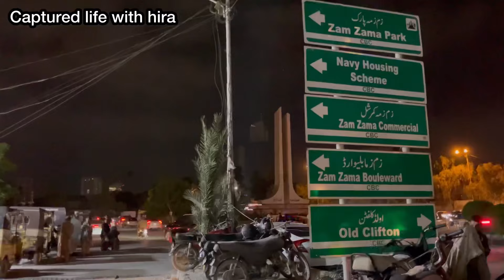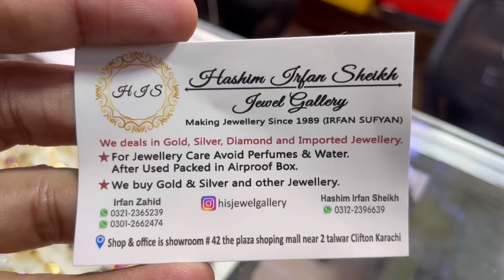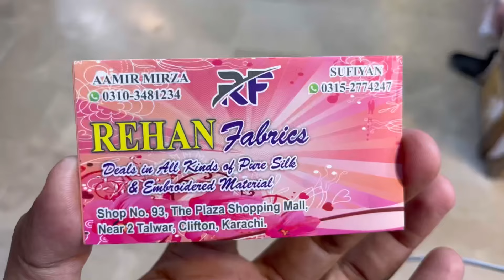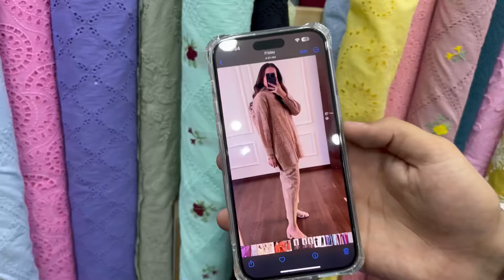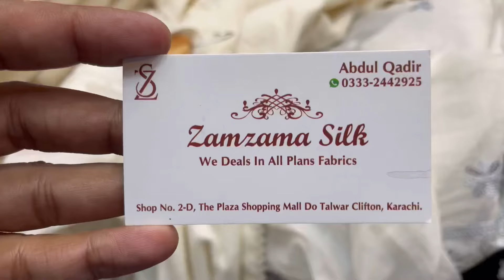The Plaza Shopping Mall-Chikankari,block Print,Aari work fancy dress shopping in local mall Karachi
Asslam o Alaikum today I visit the Plaza shopping Mall Karachi

Cover Topics :
The Plaza shopping Mall Karachi
Local Mall
Chikankari suit
chikankari
Garmiyon kay kapray
abaya vlog
Pakistani Cloth
Winter dress
Chunri Dupatas
hand bags
jewelry
khussa
footwear
kids shopping
sunglasses

Address
Madina Mall Karachi ,Tariq road karachi